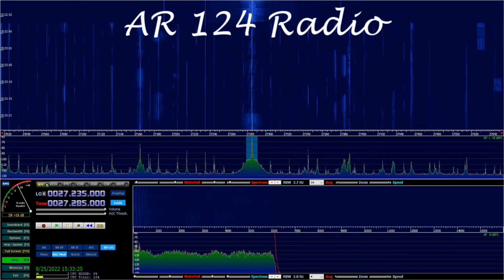Rocket--Evergreen State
Rocket in the Evergreen State holding it down in Arkansas. Great to hear you out there this afternoon. Thanks for the contact!!!